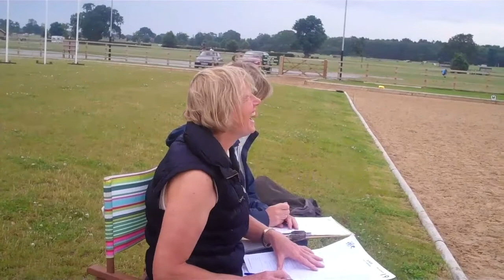Helen Bradley with Active Rider